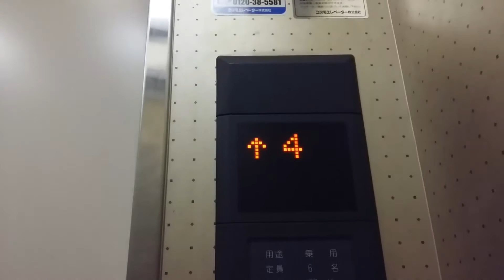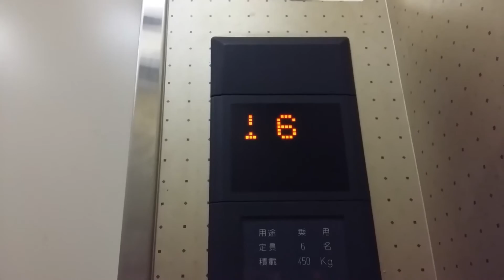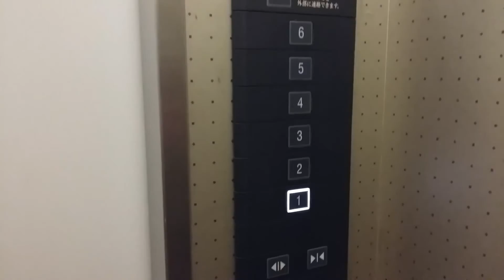Cosmo Elevator @ A Building in Ōtsuka, Tokyo, Japan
Nice generic elevator in Japan. Enjoy!
コスモエレベーター

Area - Ōtsuka, Tokyo, Japan
Date Taken - 3 April 2016